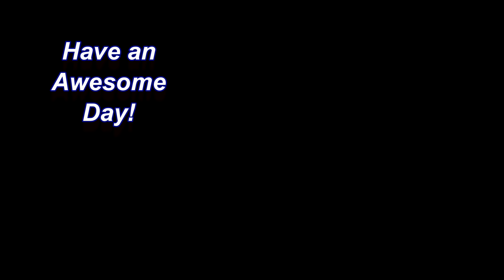Surprise For Pet Monkey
LL (#279)  Surprise For Pet Monkey stars White Faced Capuchin Monkey Lillian Louise.  Lillian Louise gets a surprise from her human daddy almost every night.  Tonight she gets a strange looking toy.  Does she like it or not?  Have an Awesome Day!